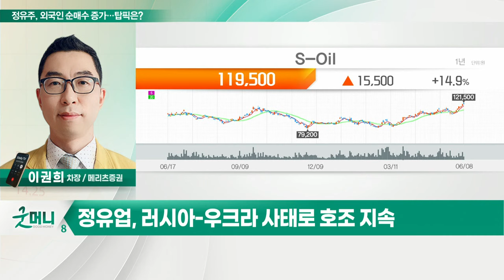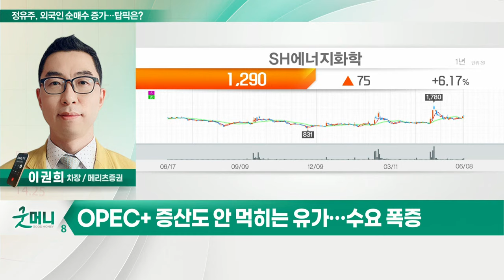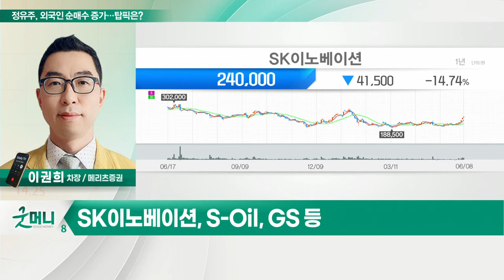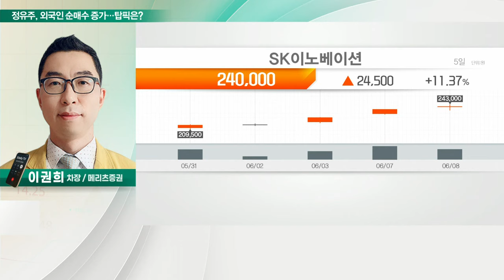SK이노베이션(096770)... 정유주, 외국인 순매수 증가… 탑픽은?_정성일의 투자 인사이트 (20220609)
- 정유업, 러시아-우크라 사태로 호조 지속
- OPEC+ 증산도 안 먹히는 유가… 수요 폭증
- 당분간 높은 정제마진 지속 가능성
- 2분기 정유사 호실적 정도에 주목
- SK이노베이션, S-Oil, GS 등

- 2분기 영업이익 2조원 이상 전망
- 전망치 두배 이상의 실적 예상
- 배터리 사업의 성장성